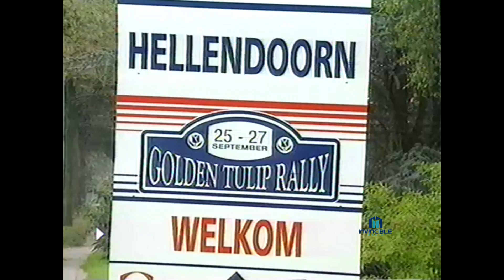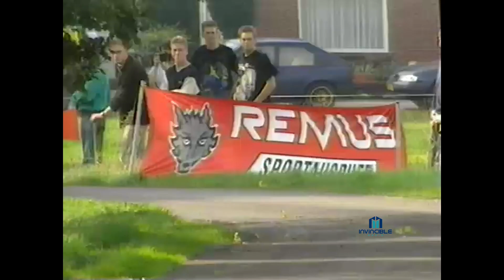Rally Retro Report Extra: Hellendoorn Rally 1998- Golden Tulip Rally 1998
// met Armin Kremer (Subaru), Bert de Jong (Subaru), Eddy van den Hoorn (Ford), Mark Breijer (Ford)

Channel Produced by Invincible Media

Volg ons via X: RTLRally